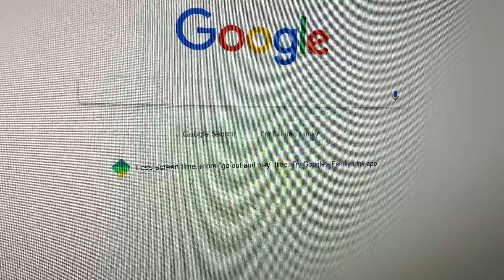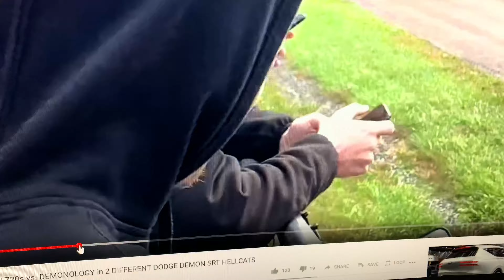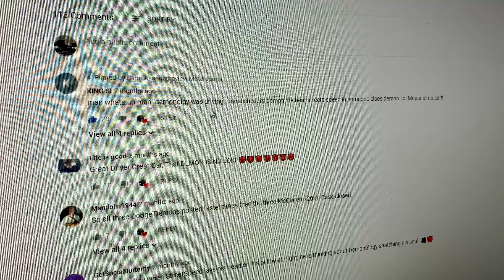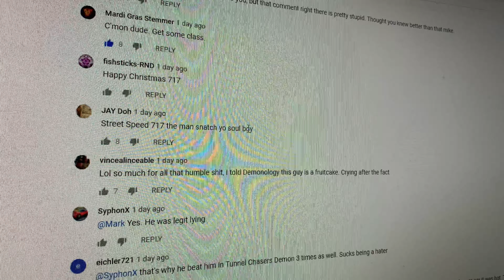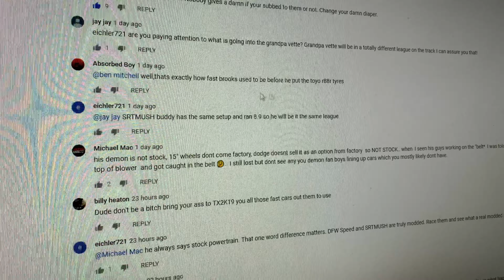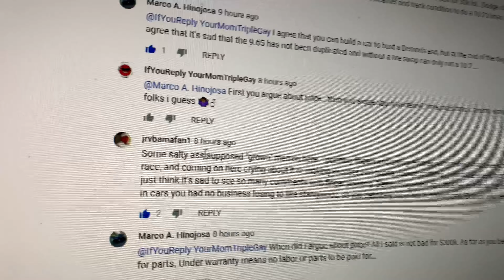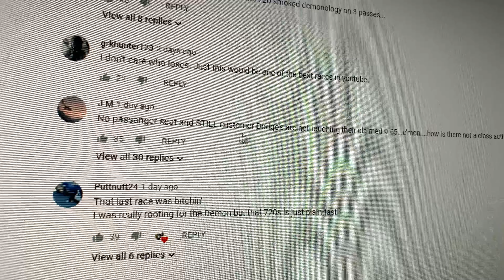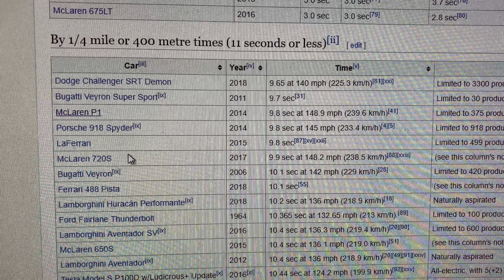DEMONOLOGY vs. DRAG TIMES: The COMMENTS SECTION